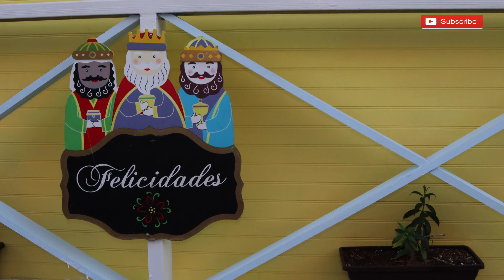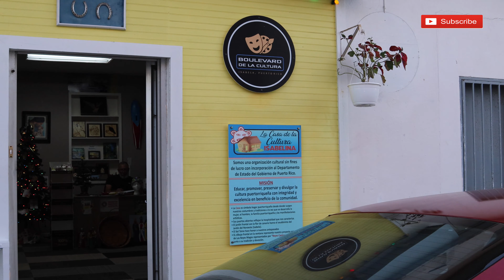La Casa De La Cultura Isabelina, P.R., Viajando con Mr. Marrero